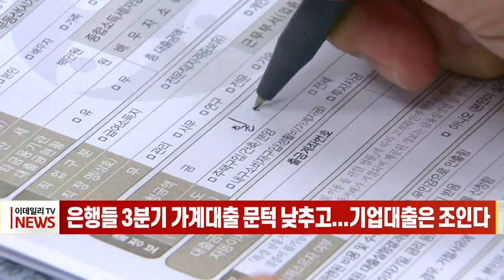은행들 3분기 가계대출 문턱 낮추고... 기업대출은 조인다 (20220711)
# 은행들 3분기 가계대출 문턱 낮추고... 기업대출은 조인다